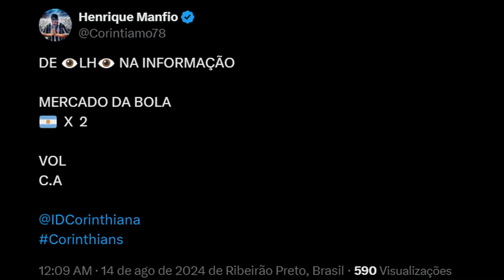MERCADO DA BOLA! DETALHES SOBRE AS NEGOCIAÇÕES DO CORINTHIANS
O Corinthians está próximo de anunciar a sua sexta contratação nesta janela de transferências. Trata-se do venezuelano José Martínez, de 30 anos, que pertence ao Philadelphia Union, dos Estados Unidos.